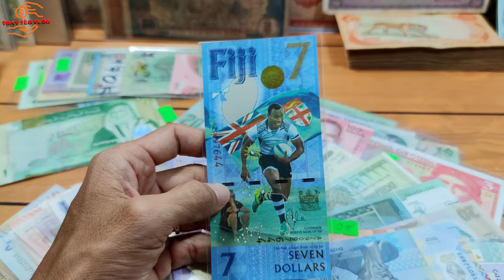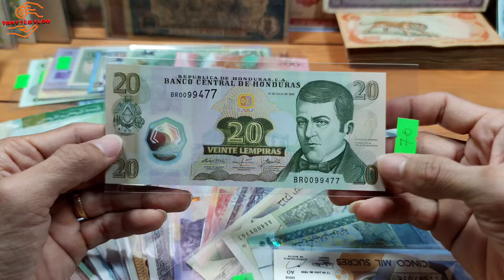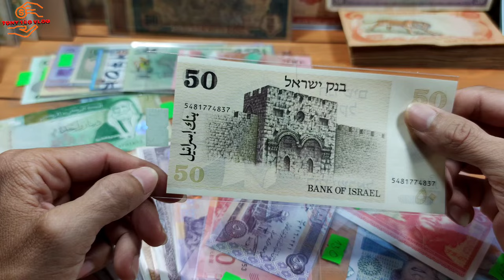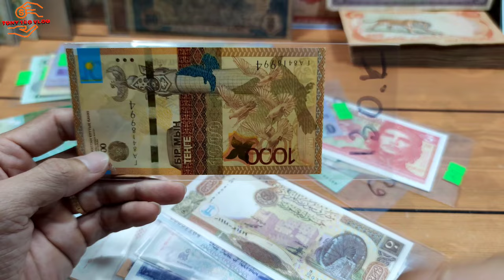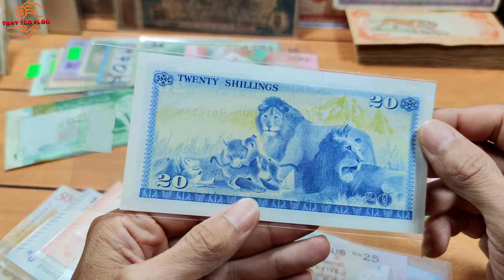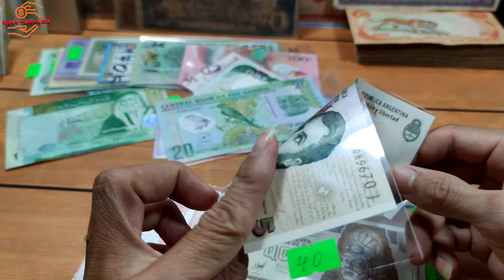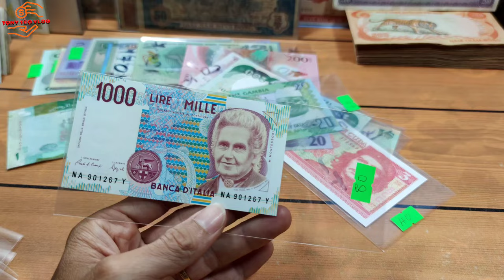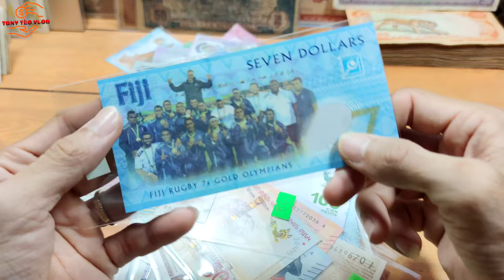Tiền Quốc Tế Các Nước - tiền nước ngoài | Tony tèo vlog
© Bản quyền thuộc về Tony tèo vlog nghiêm cấm sao chép dưới mọi hình thức